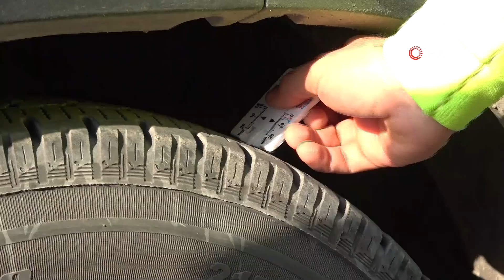Kış lastiğinden tam not alırken muayeneden sınıfta kaldı